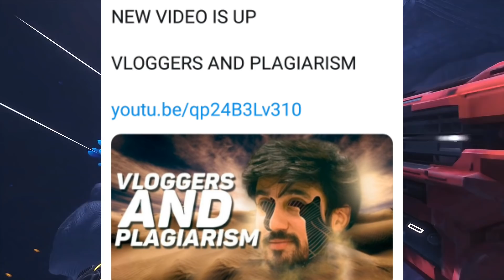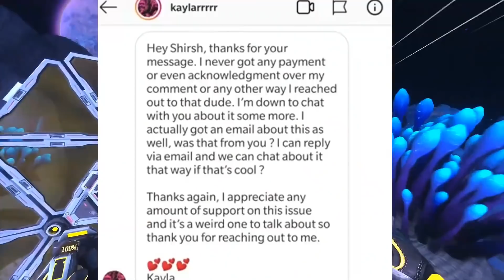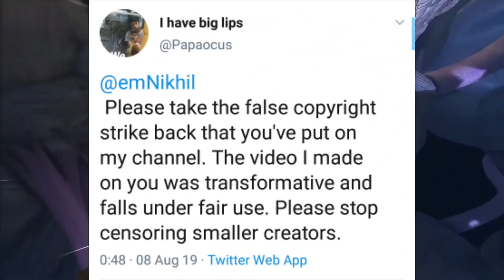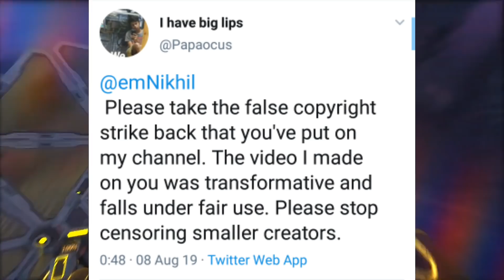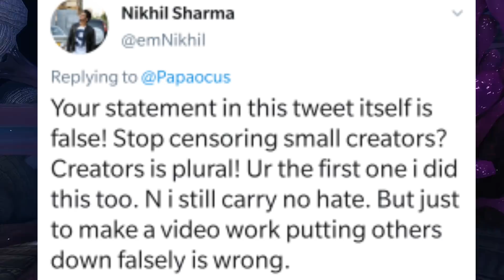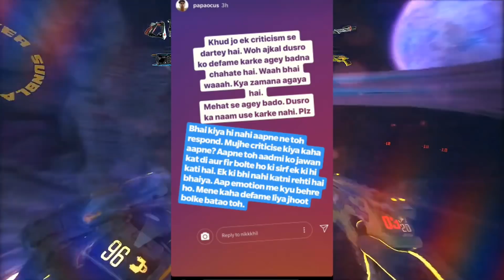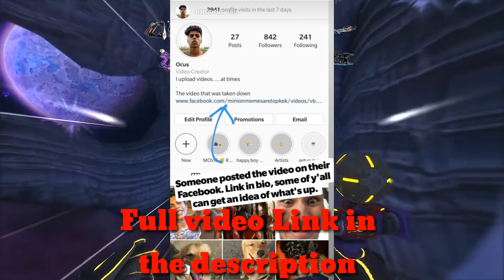Mumbiker Nikhil RESPONDS! - Why He Gave Strike To PapaOcus? | Ocus Reaction | Neon Man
Hey guys,
So in this video I am going to talk about Mumbiker Nikhil and PapaOcus. So, after the previous video of Mumbiker Nikhil Vs Ocus there are a lot of updates regarding the situation. Mumbiker Nikhil gave his response to why he gave a strike to Ocus and reacted to it. Ocus too gave his reaction on Mumbiker Nikhil's statement.

GAME - Space Junkies

Bubyeee!,